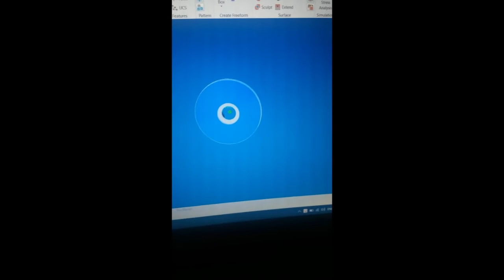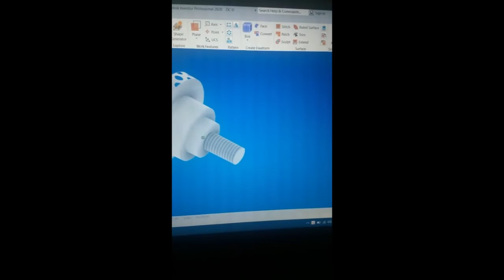Bản Thiết Kế 3D Tay Máy Mài Kéo Design Group Việt Nam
🦼🦼🦼Máy Sản Xuât Gạch Không Nung 🧱🧱🧱

💰🥇 Màn Hình Cảm Ứng Thông Minh Bằng Tiếng Việt.
⛑ Nhân công  3-5 người🚀.

🎯 Dây chuyền tự động🎰.
🔐 PLC-Công nghệ bảo hành trọn đời. nâng cấp theo nhu cầu🥇.

📊🎰 Công Suất Lớn 2.5-3 (Vạn viên/8h)💰.

⏰  Độ Ổn Định Cao 10 năm như 1.

📈 Dịch Vụ Tốt 👔
⚒🛠🔧 Lắp đặt, chuyển giao công nghệ chuyên nghiệp, tận tâm 🎓.